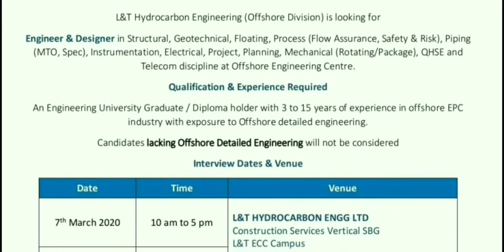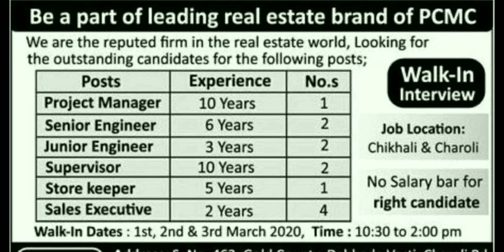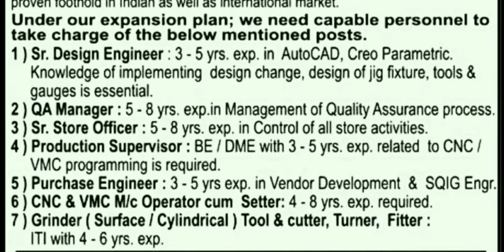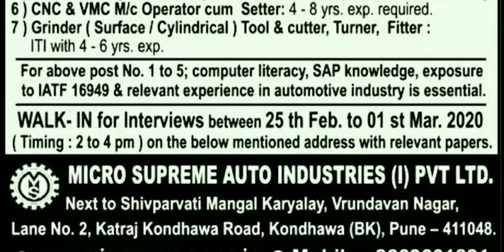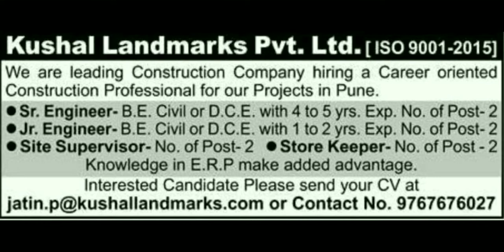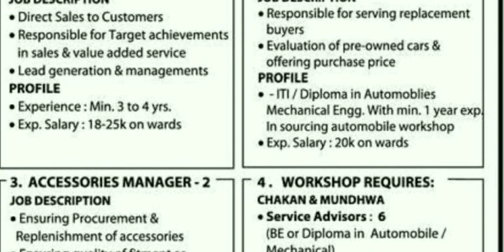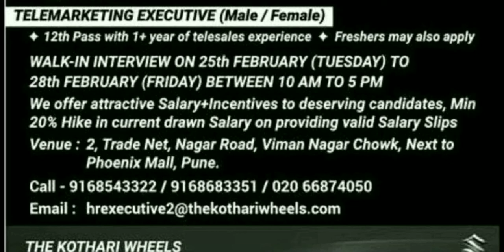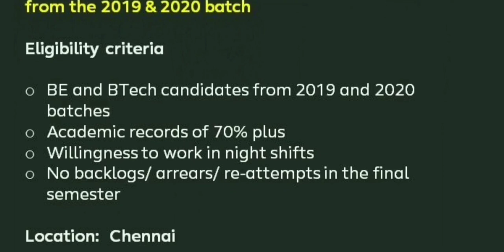L&T, Maruti Suzuki, Micro Supreme, IT Company || Interview || Diploma, Degree,Multiple department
Latest jobs
Engineering jobs